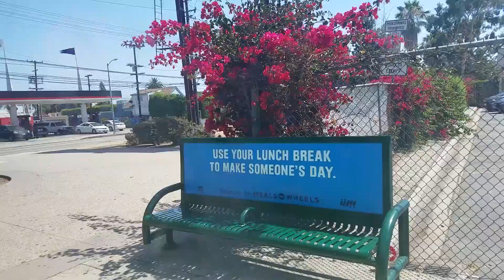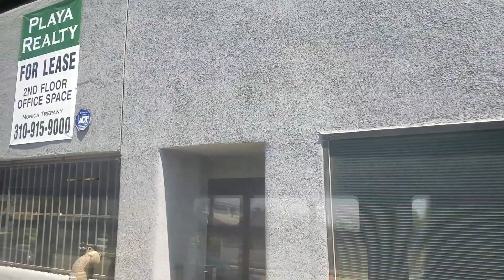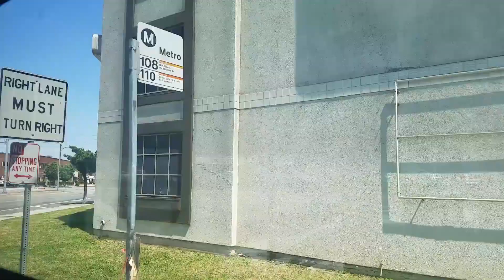Culver City Bus - Route 2 Westbound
Transit Carrier/Year/Manufacturer/Model/Gas_Type/Number: Culver City Bus 2012 New Flyer Industries "Xcelsior" XN40 CNG #7129
Camera: Samsung Galaxy S7 Edge
Arriving Destination Stop: Bristol Parkway/Centinela Avenue
Departing Destination Stop: Venice Boulevard/Venice High School
Final Destination: Bristol/Centinela
Engine: Cummins Westport ISL G
Operated by: City of Culver City Transportation Department (4343 Duquesne Avenue) Division
Recorded Date: Friday, July 6, 2018
Route: Local 2
Transmission: Allison B400R

Notes:
My video was supposed to be uploaded on other day. Anyways, this video is still part of my Culver City Bus Week (July 6, 2018 - July 13, 2018).